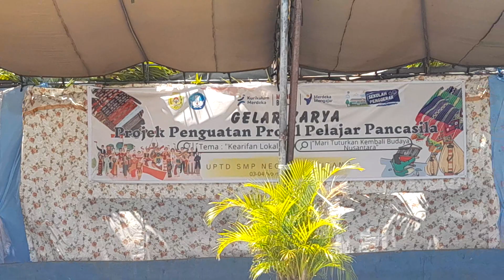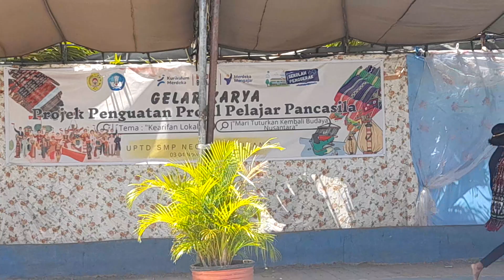Gelar Karya//SMPN3 Kupang NTT(@Debora Kondo)